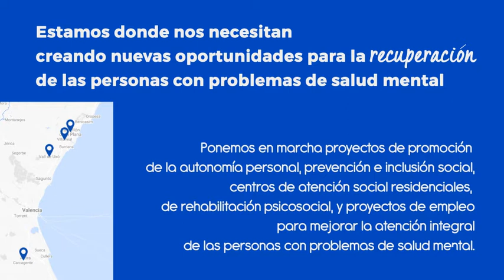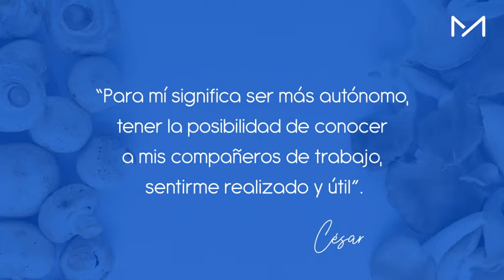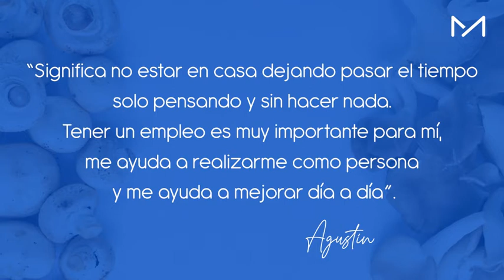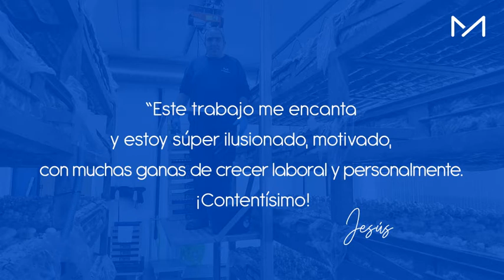Manantial Vilamico, nuevo proyecto de empleo de producción de champiñón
Calificado como Sociedad Limitada Laboral y Centro Especial de Empleo en la Comunidad Valenciana, Manantial Vilamico genera empleo para 15 profesionales con problemas de salud mental que son, a su vez, socios del proyecto. Fundación Manantial apuesta por el empleo para facilitar los procesos de recuperación y la plena inclusión, y es que el empleo no solo promueve la autonomía, sino que permite desarrollar proyectos de vida personales, supone un impacto en la identidad y genera salud.